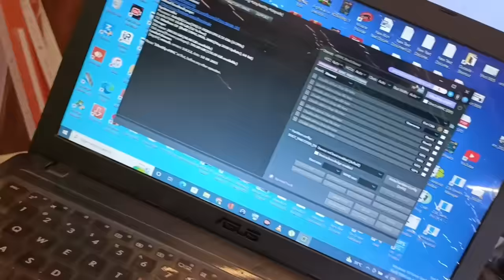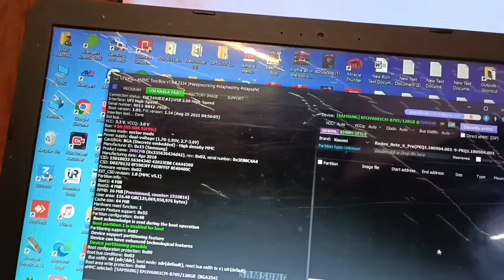Mobile Motherboard Swap DATA Recovery FIX ❌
All Mobile Motherboard Swap 100% DATA Recovery
Mobile DATA Recovery All Mobile
Mobile Swap

Oppo Vivo Realme Samsung iPhone All Mobile Motherboard Swap